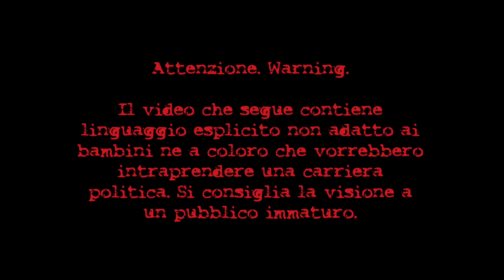Le Stitiche Avventure di Audizio|PILOT